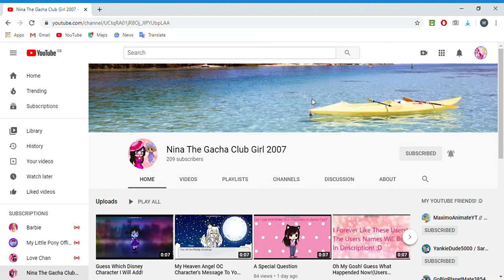Shoutout to Nina The Gacha Club Girl 2007